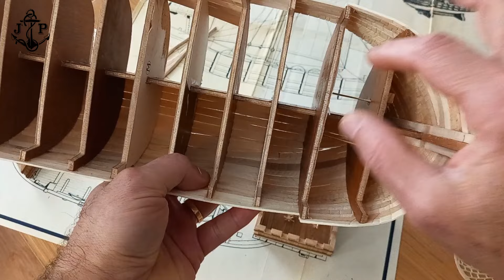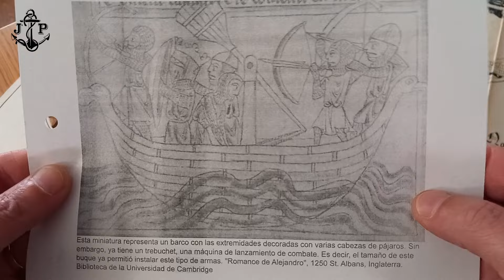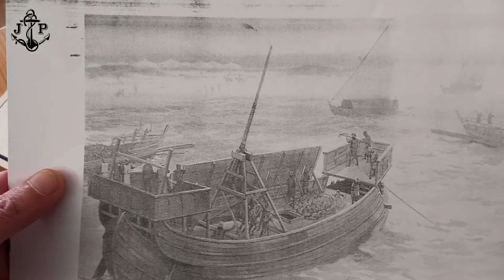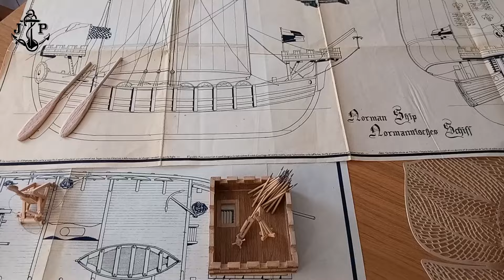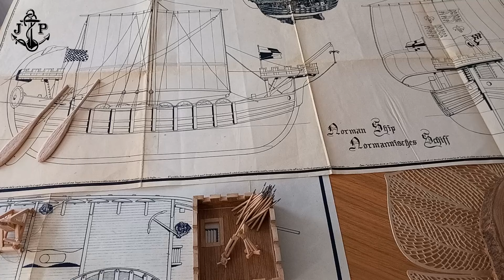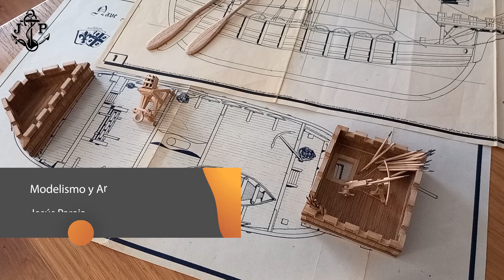BARCO NORMANDO de GUERRA del SIGLO XIII - Capítulo 6/16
En esta serie de videos te enseñare cómo he hecho una maqueta de un Barco NORMANDO de GUERRA del SIGLO XIII. He usado diferentes tipos de madera, tela y otros materiales, siguiendo el plano detalladamente he podido lograr un resultado realista y muy bonito, que representa un pedazo de la historia naval. ¡Espero que te guste esta serie de videos y que te animes a hacer tu propia maqueta!

MODELISMO Y ARTE NAVAL - Jesús Pareja